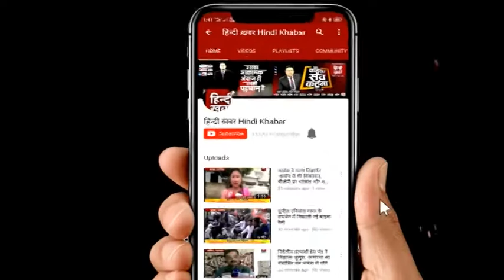मुस्लिम महिला ने शौहर को दिया तलाक, बोली पति करता था उस पर अत्याचार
कई लोग ऐसे होंगे जिन्हें शायद खुला का मतलब न पता हो, लेकिन ये है क्या ये भी हम आपको बता देते हैं, जब हम आपको ये बतायेंगे की एक मुस्लिम महिला ने अपने पति को तलाक दे दिया, जी हां मुस्लिम महिलायें अपने पति को जब तलाक देती हैं उसे खुला कहते हैं।